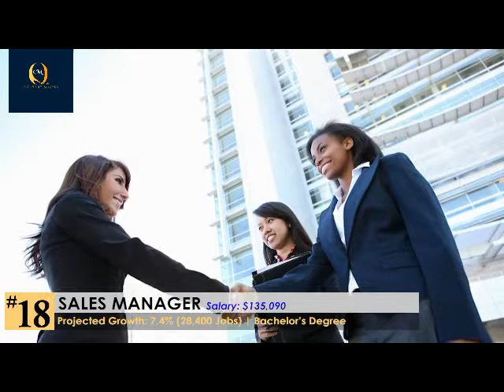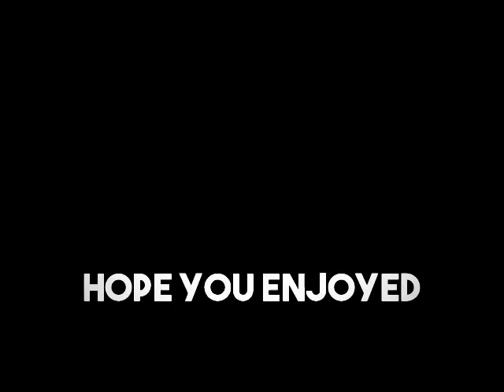HIGHEST PAYING JOBS 2018